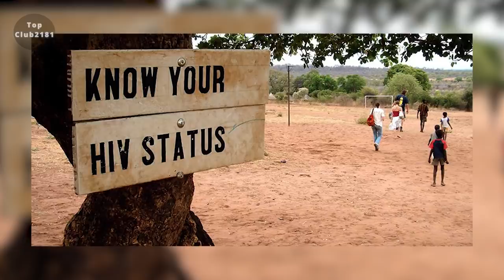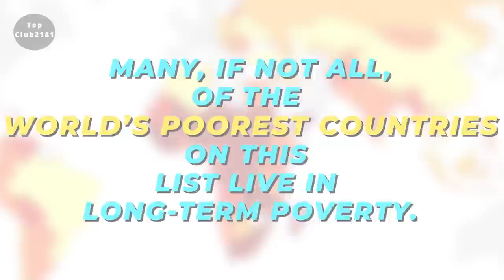Top 10 Poorest Countries in the World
Here are the top 10 poorest countries in the world as of 2021.

The richest countries in the world depend on their economy, and their political structure to succeed. The poorest countries in the world depend entirely on foreign aid for survival as they cannot generate income for themselves. So what is the poorest country in the world?

Let's check out the list of the top 10 poorest countries in the world which will surely leave you shocked.

Top 10 Countries with The Most Beautiful Women in The World and What Makes Them So Beautiful [2022]